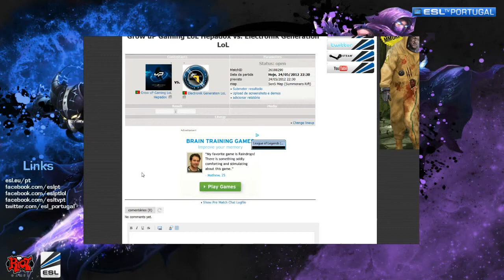uP vs eG - Meia Final NightCup #41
Grow uP Gaming LoL Hepadox vs. Electronik Generation LoL